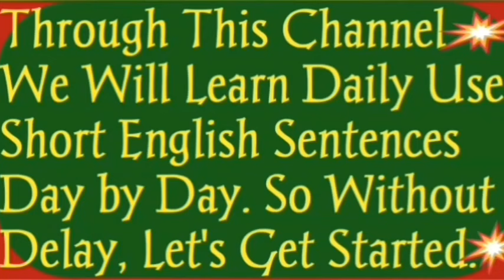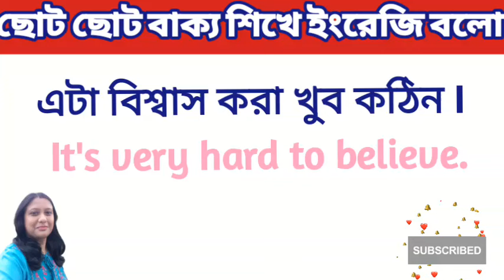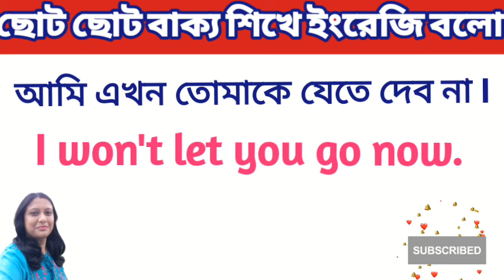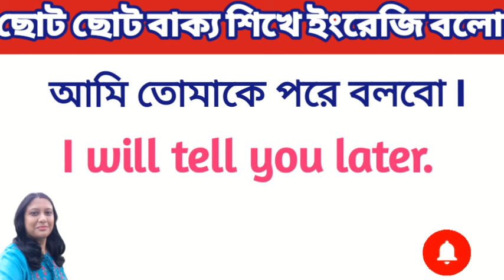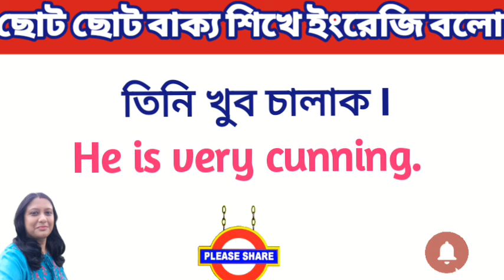SPOKEN ENGLISH》প্রতিদিন অল্প অল্প করে ছোট ছোট ইংরেজি বাক্য শিখে নিন》Daily Use Short Sentences》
ইংলিশে অনর্গল কথা বলতে এই বাক্যগুলি শিখে নিন I How to speak in English. এই ভিডিওটিতে আমি প্রতিদিনকার জীবনে দৈনন্দিন কথা বার্তায় কিভাবে ছোট ছোট ইংরেজি সেন্টেন্স ব্যবহার করা যায় তা সুন্দরভাবে আলোচনা করেছি I এই ভিডিওটি আপনাদের ভীষণভাবে কাজে লাগবে অবশ্যই পুরোটা দেখুন এবং দেখে আমাকে কমেন্ট করে জানান কেমন লাগলো?

ইংরেজিতে অনর্গল কথা বলার সহজ উপায় I SPOKEN ENGLISH for all.

Keep supporting🌝🌝